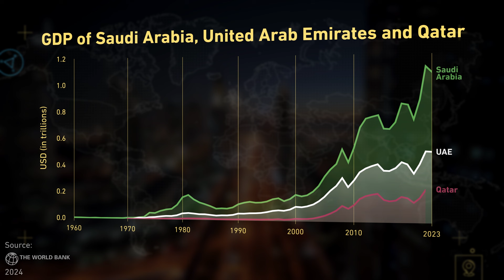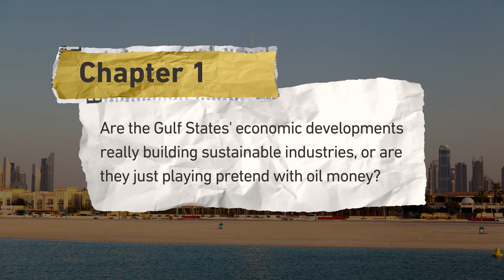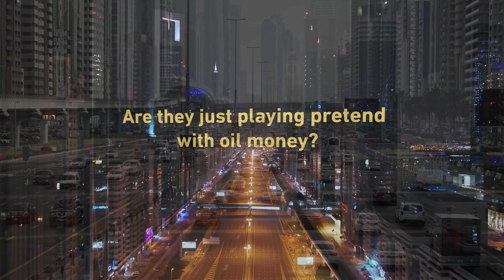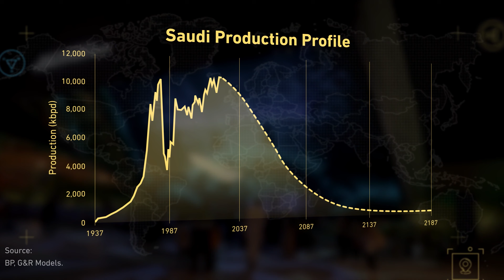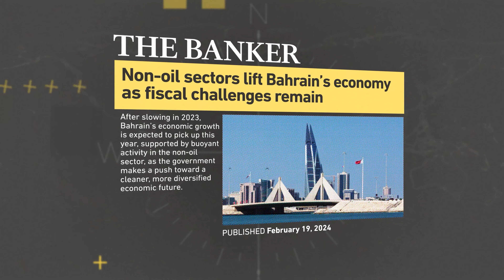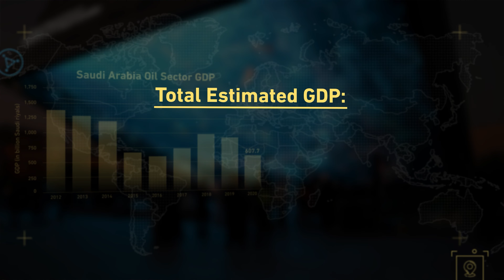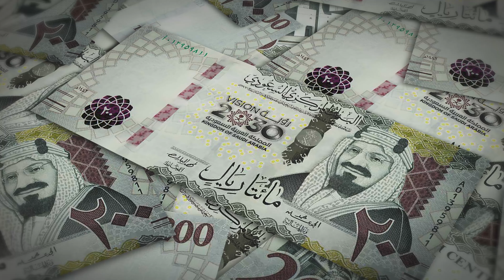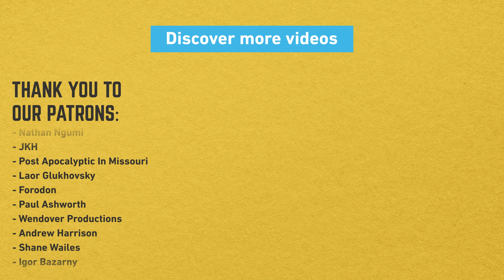L’expérience de mégafinancement du Golfe a-t-elle désormais échoué ?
Explorer l'incroyable transformation du golfe Persique, d'un ensemble de petits villages de pêcheurs à l'épicentre mondial de l'opulence pétrolière. Des villes comme Dubaï, Abu Dhabi et Riyad sont sorties du sable avec la vision grandiose de devenir des destinations commerciales et touristiques de classe mondiale. Mais cette ascension fulgurante est-elle durable, ou n’est-elle qu’une façade bâtie sur des réserves pétrolières en diminution ? Nous nous penchons sur les projets ambitieux, les défis imminents et la question cruciale de savoir ce qui se passera lorsque le pétrole s'épuisera. Ces villes prospéreront-elles dans un monde post-pétrolier, ou sont-elles destinées à devenir les reliques d’un boom oublié ?

⭑ Vous avez aimé ? Appuyez sur le bouton J'aime ! 👍